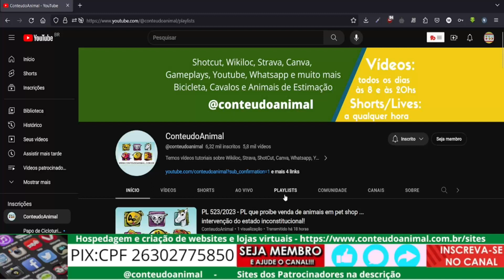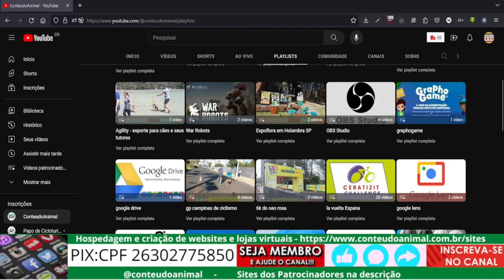drones confira obstáculos do local de voo e voe acima deles sempre